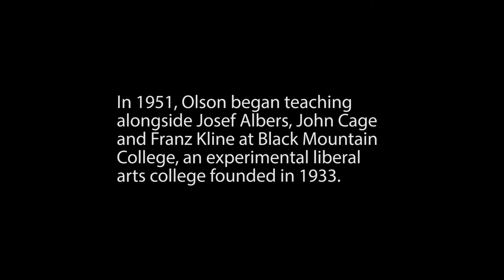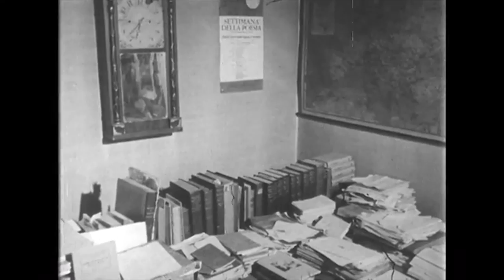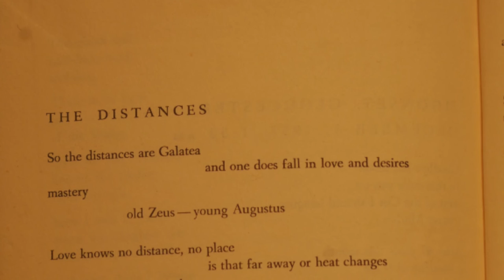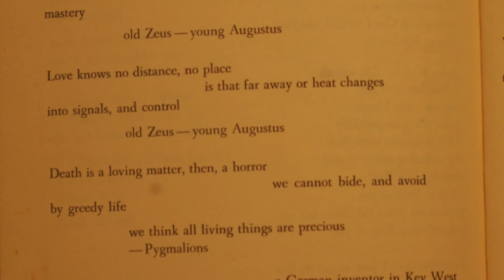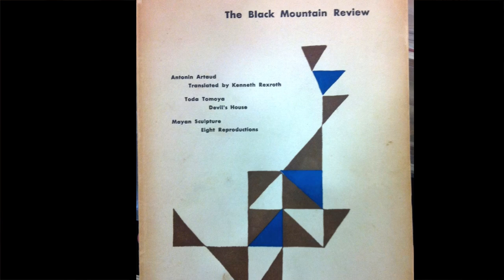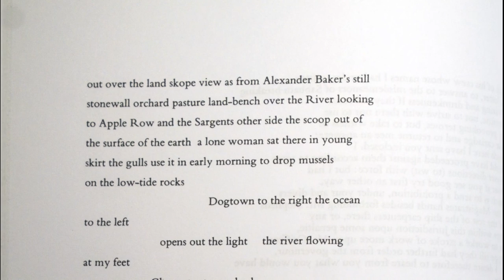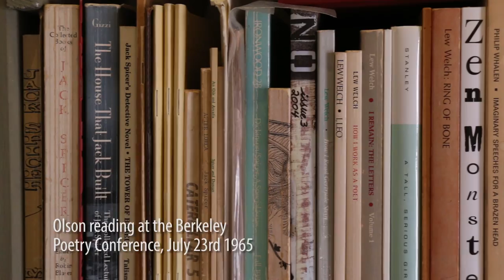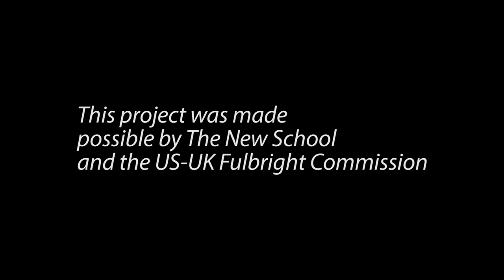Sixty Five Years of Outward: Charles Olson and Projective Verse